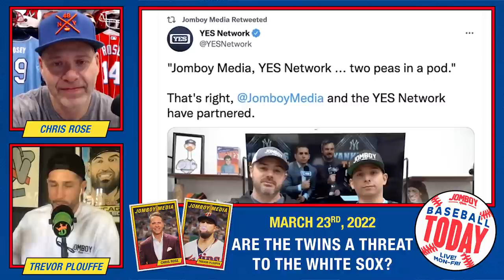Are Carlos Correa's Twins a legitimate threat to the White Sox? | Baseball Today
Chris Rose and Trevor Plouffe discuss the hottest topics in baseball including Carlos Correa being introduced as a Twin, Jacob deGrom, extension talk, the return of the ghost runner, and more!

00:00 INTRO
01:57: Are the Twins a legitimate threat to the White Sox?
04:24 Do the Mets need to "baby" Jacob deGrom?
07:41 What arbitration players should be extended?
12:26 Ghost runner is back...
15:35 Patrick Mahomes shouts out Bobby Witt Jr. after a long home run
19:27 OUTRO